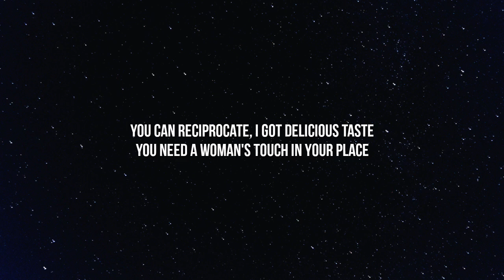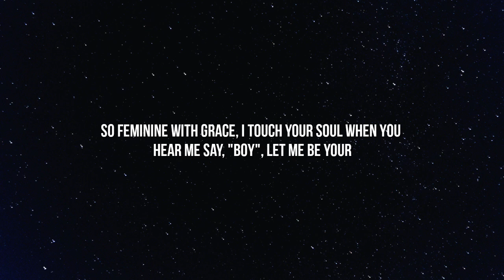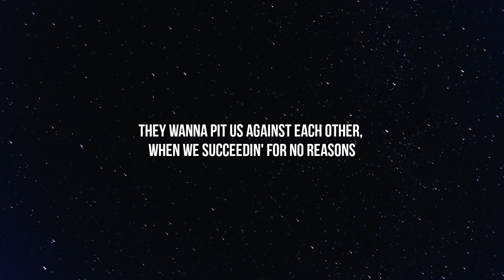Doja Cat - Woman (Lyrics)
Doja Cat // Planet Her // The New Album Out Now

Lyrics:

[Intro]
Hey, woman
Hey, woman

[Chorus]
Woman

[Chorus]
Woman

[Chorus]
Woman (Daddy)

[Outro]
Eee, eee, eee (Hey, woman)
(Woman)
(Hey, woman)
(Hey, woman)